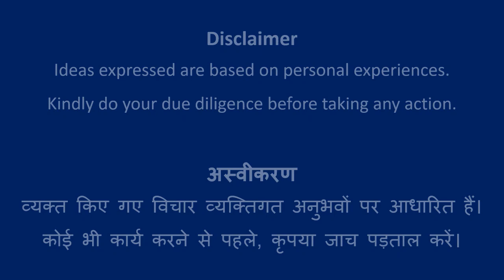Design #796 | Rangoli Art | Abhivyakti Creations